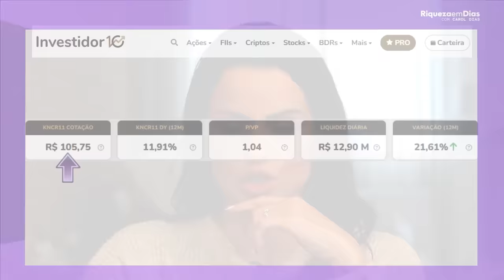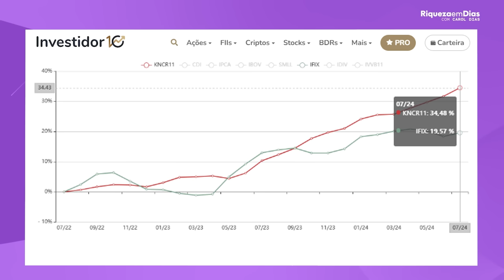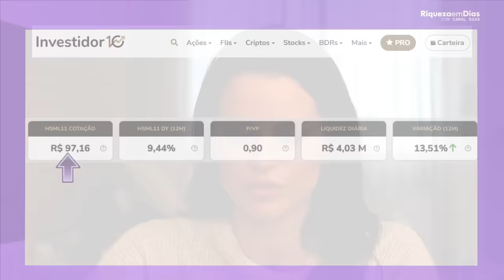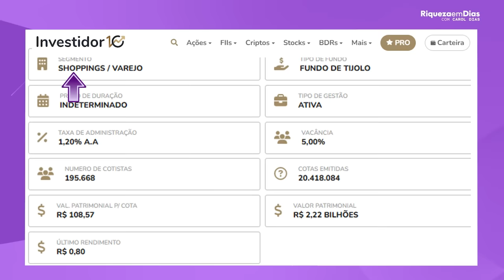ENCHI MEU CARRINHO DE FUNDOS IMOBILIÁRIOS EM AGOSTO!